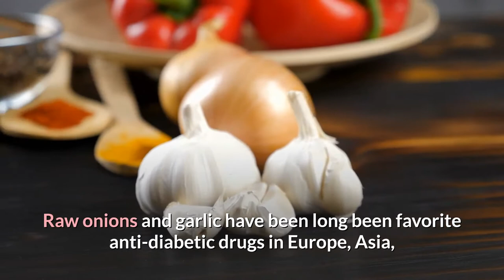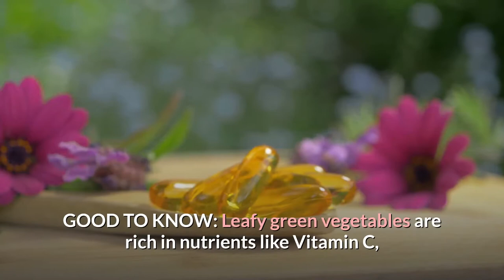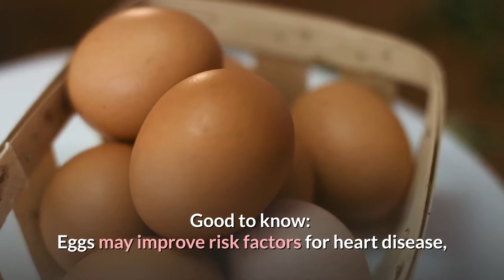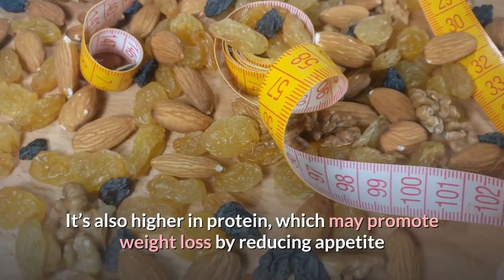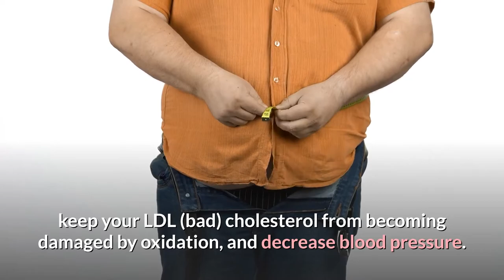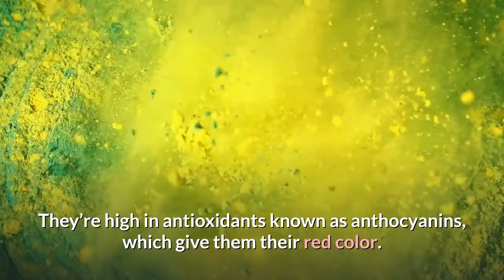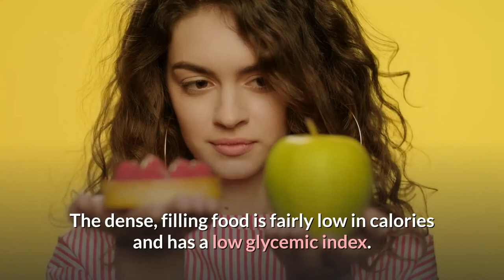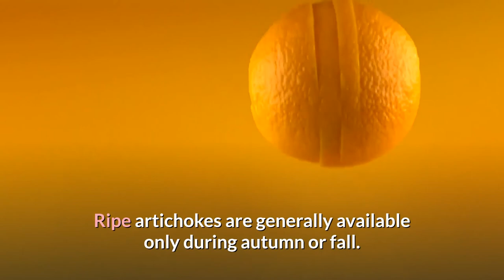DIABETES DIET PLAN | WHAT TO EAT TO AVOID DIABETES | WHAT TO EAT WHEN YOU HAVE DIABETES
With the focus of World Health Day being # Diabetes this year, we bring you the best diets for individuals with diabetes. Also list of food products you can eat and keep a balance on these levels of blood sugar. To understand this and what the doctors say about diabetes management, watch the video. My best-recommended product to Treat Type 2 Diabetes Naturally - Blue Heron Health News product: 👉👉👉👉👉👉.

ABOUT MY CHANNEL:
Hi! I’m Cyriac. On my channel, you will find the most interesting topics that help you to live a healthy happy life. I love sharing information that can help anybody to improve the way you live and manage your health. for example - food that can affect you negatively,  tips, and / DIY stuff to lose weight and more...